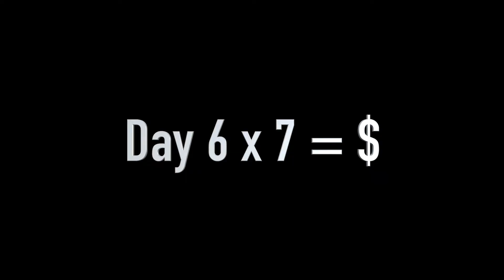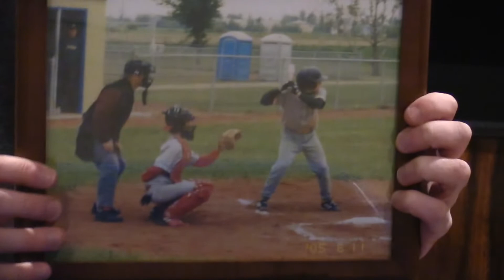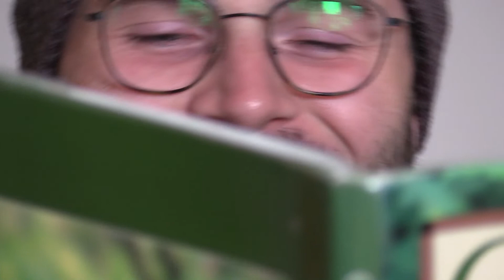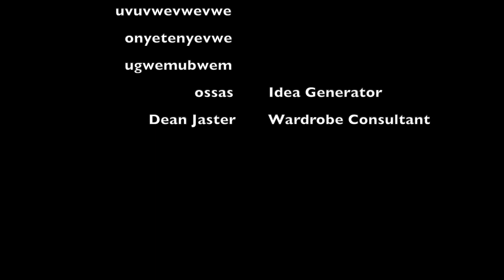Mr. Rosychuk's Quarantine Chronicles Part III: Thunderball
Have you ever heard of the law of diminishing returns? Apparently Mr. Rosychuk has not. That is why this chronicle runs past 15 minutes and features mostly nonsensical gibberish.